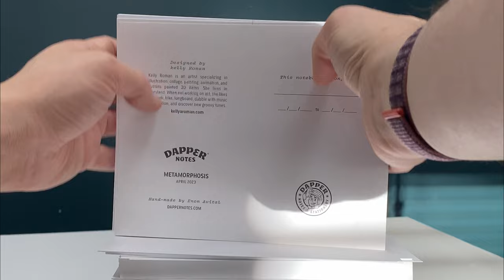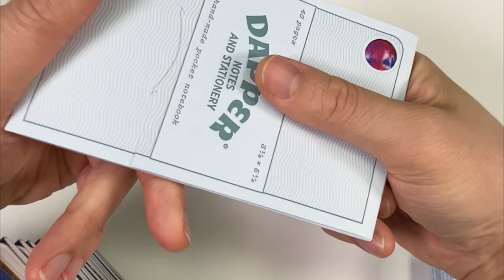How to make a colorful spring journal | ASMR bookbinding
Listen to the sounds of a fabric notebook being made, from screen printing the fabric to gluing the covers, sewing, trimming, and packaging in paper boxes.. More details and photos
Cover illustration design by Kelly A. Roman

All Dapper Notes pocket notebooks are hand-made from scratch in New Jersey by Enon Avital. Every notebook cover is made from two materials: a good looking fabric on the outside, backed by book cloth inside. These covers are just the nicest, and oh so very showoff-able.